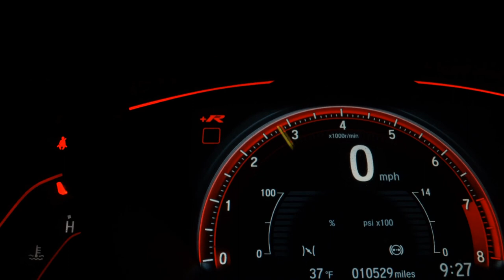CHEVROLET CRUZE - 2012 - São Bernardo do Campo/SP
||ROUTE 0KM E SEMI NOVOS MULTIMARCAS  /MENORES TAXAS! MELHOR AVALIAÇÃO NO SEU USADO! APROVAMOS SEU FINANCIAMENTO POR TELEFONE. FAÇA UMA COMPRA SEGURA! VENHA CONFERIR |FINANCIAMENTO SEM ENTRADA |TROCA COM TROCO |TAXAS ESPECIAIS| VANTAGENS PARA MOTORISTAS DE APP |Reservamos o direito de corrigir possíveis erros do anúncio| END: ESTRADA DAS LAGRIMAS ,77 RUDGE RAMOS SBC ||PREÇO ANUNCIADO PARA COMPRA A VISTA OU FINANCIADO SEM TROCAS||NA TROCA CONSIDERAR VALOR DE R$ 2.000,00 A MAIS. TELEFONE: (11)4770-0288

Dados do Veículo
Veículo: CHEVROLET / CRUZE 1.8 LT 16V
Ano: 2012/2012
Combustível: FLEX
Portas: 4 PORTAS
Câmbio: Manual
Cor: CINZA
KM: 75.000

✅ Air Bag
✅ Alarme
✅ Ar Condicionado
✅ Ar Quente
✅ CD Player
✅ Desembaçador Traseiro
✅ Direção Hidráulica
✅ DVD Player
✅ Encosto de Cabeça Traseiro
✅ Freio ABS
✅ GPS
✅ Protetor de Caçamba
✅ Rádio
✅ Rádio e MP3
✅ Retrovisor Fotocrômico
✅ Retrovisores Elétricos
✅ Teto Solar
✅ Travas Elétricas
✅ Vidros Elétricos
✅ Volante com Regulagem de Altura
✅ Limpador Traseiro
✅ Rádio e Toca Fitas
✅ Kit Gás
✅ Air Bag Lateral
✅ Kit Multimídia
✅ Trio Elétrico
✅ Piloto Automático
✅ Farol de Neblina
✅ Entrada USB
✅ Cartão SD
✅ Bluetooth
✅ Porta Copos
✅ Direção Elétrica
✅ Engate
✅ Ar Digital
✅ Sistema ISOFIX
✅ Tração ASR
✅ Rádio USB
✅ Retrovisor Retrátil
✅ Som Original